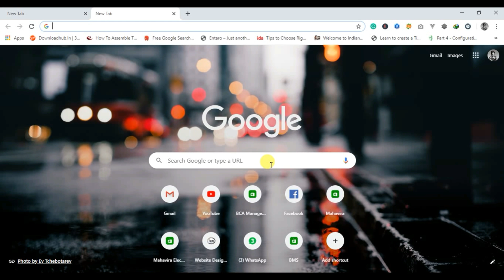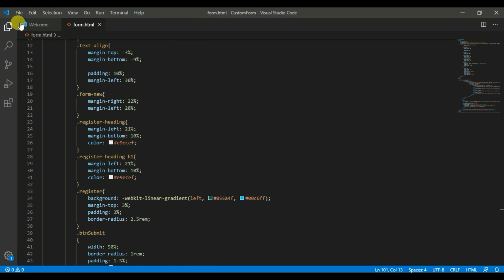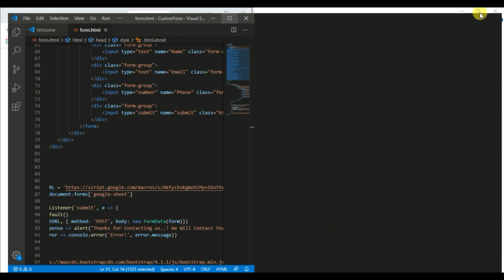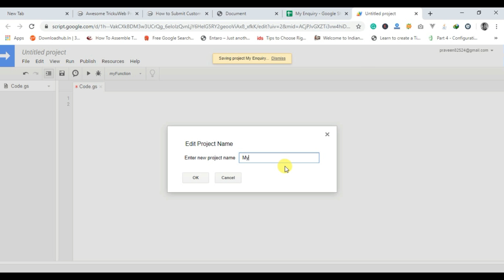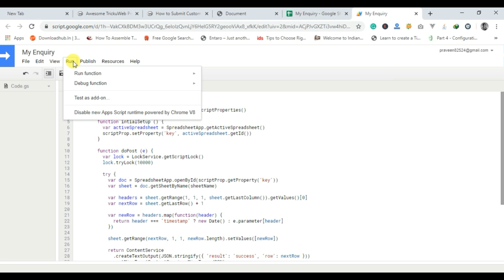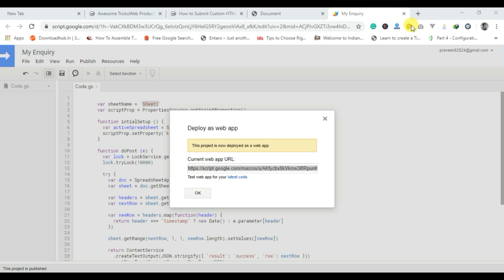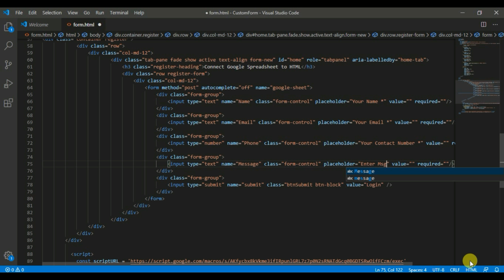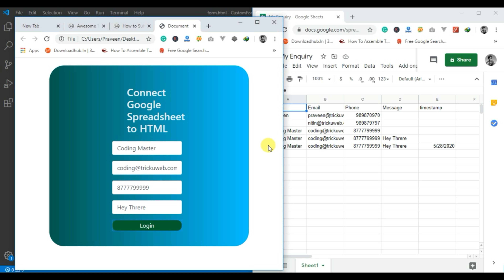How to Submit Custom HTML Form Data to Google Sheets? (With Full Source Code)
How to Submit Custom HTML Form Data to Google Sheets?

Learn how to submit your HTML Form data to Google Sheets by just following few steps.
All steps are provided in this video.

Steps:
1. Create an HTML Form.
2. Add submit script code of this form as provided in source code.
3. Open Google Sheet and open a new Google Sheet.
4. Add Script code as describes in this video.
After following all these steps you will be able to submit your HTML form data to Google Sheets.

All images and video free copyright. Images use from Google image Labeled for reuse with modification